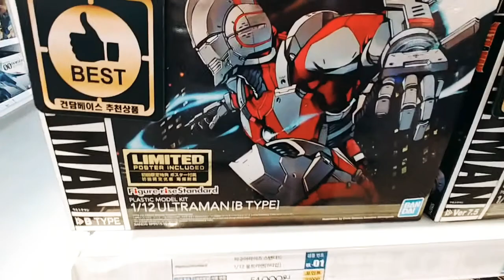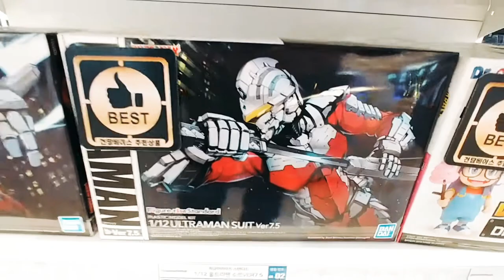울트라맨 넷플릭스 버전 울트라맨과 울트라세븐 반다이 프라모델 완성품입니다.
퍼시픽림 업라이징 피규어와 같이 두니 메카닉 느낌이 같이 잘 어울립니다.